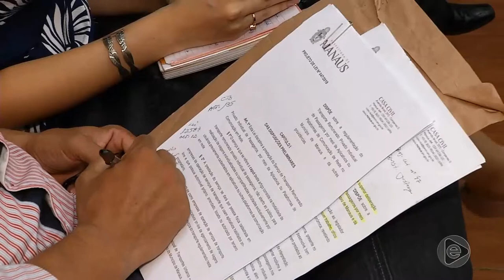Jornal Em Tempo (10.04.2019) 3º Bloco